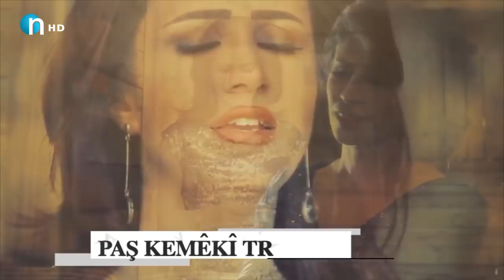چوار خوشک میوانی ئەڤین ئاسۆ بوون.. چیرۆکی زۆر کاریگەر